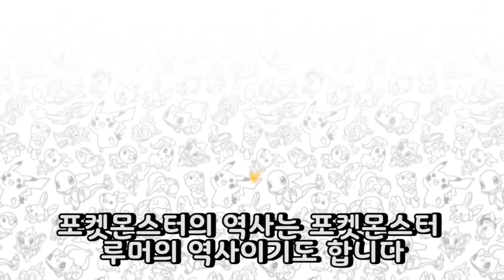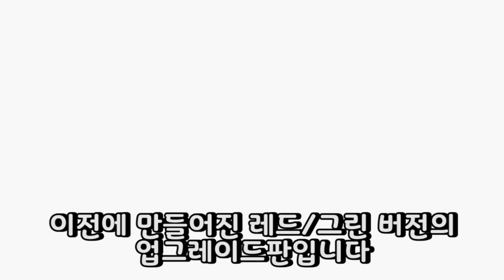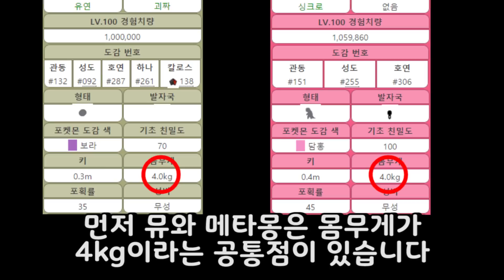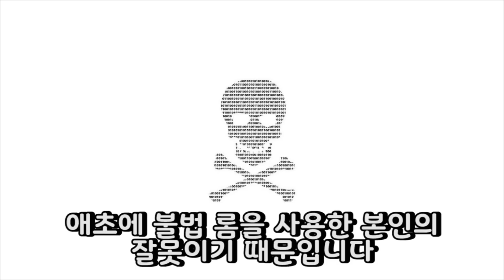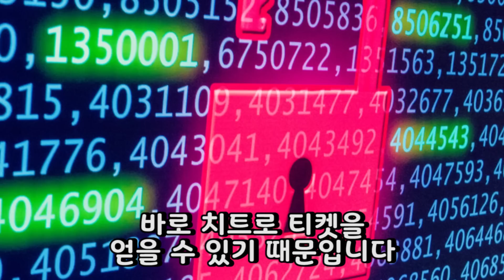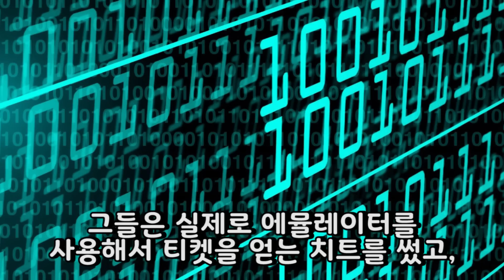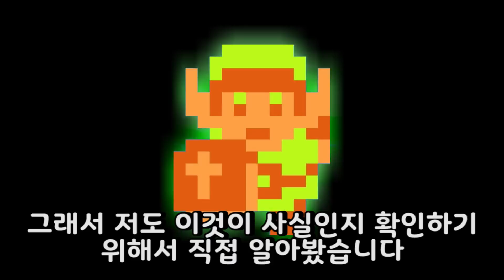포켓몬스터와 관련된 황당한 루머 10가지 #2- 메타몽은 뮤의 실패작?, 불법롬을 욕하는 NPC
포켓몬스터와 관련된 황당한 루머에 대한 이야기입니다.